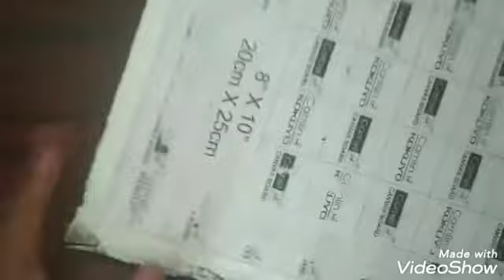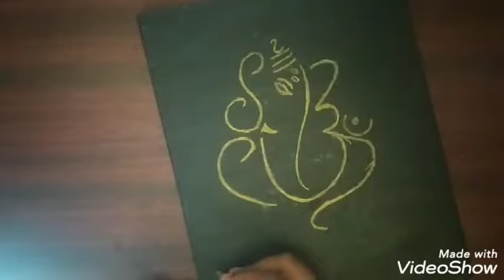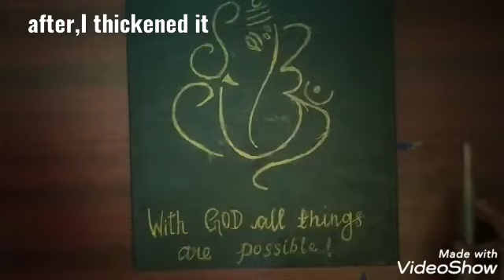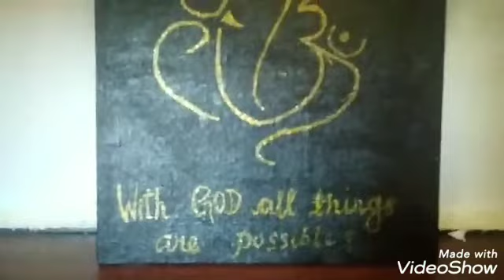ganesha canvas painting under 20 minutes